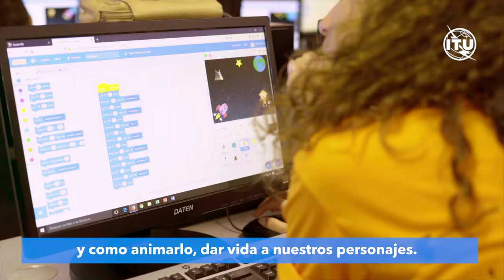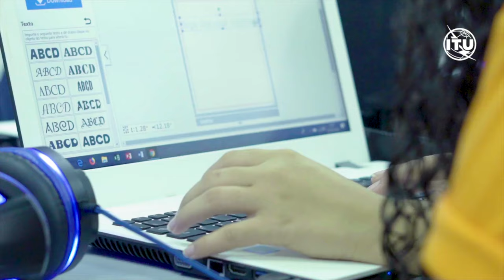Americas Girls Can Code - Empowering girls through ICTs (Español)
The Americas Girls Can Code initiative builds on the Tic Tac Workshops in Technology, launched by the ITU Regional Office for Americas, in 2018. Building on the positive feedback from participants and partners that were involved in the workshops, ITU is very pleased to announce the launch of its Americas Girls Can Code initiative, which focuses on equipping girls with coding skills and generating interest in the pursuit of ICT careers.

 ITU hopes to be able to expand this  initiative and engage more countries and stakeholders. The Americas Girls Can Code is a national initiative and will be part of the Global Girls Can Code initiative, as well as contributing to the Beijing +25 activities